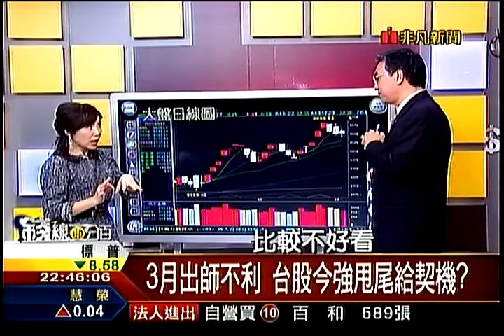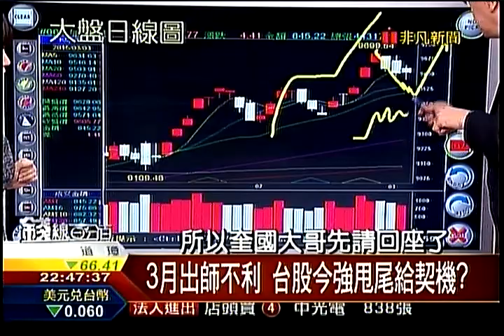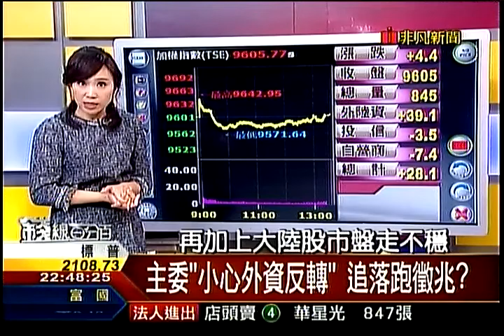錢線百分百3 20150303